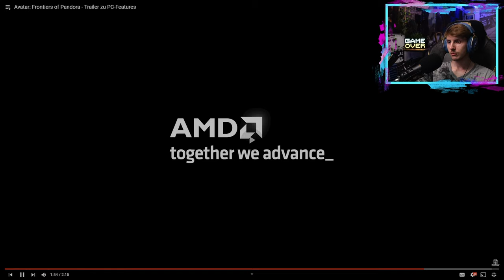Reaction 👀 Avatar: Frontiers of Pandora – PC Features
🎮Spiel: Avatar: Frontiers of Pandora

📺Trailer: Avatar: Avatar: Frontiers of Pandora - Trailer zu PC-Features